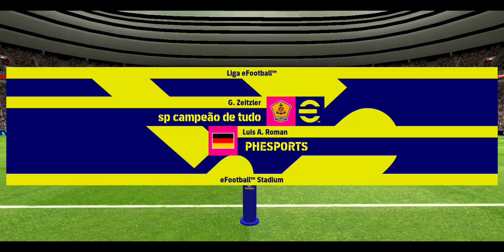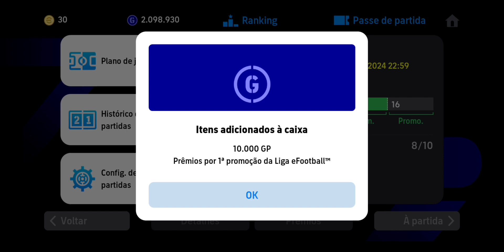🎁 CHEGOU LAUTARO 100 GRÁTIS BUGADO HUMILHOU BOTOU PRA QUITAR EFOOTBALL 2024 MOBILE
✔️fala aí seus pro player efootball mobile
hj galera trazendo vídeo LAUTARO Martinez 100
grátis tá apelação demais galera confira gameplay Review e análise cartinha tudo isso e muito mais
nesse video

✅setup PHESPORTS